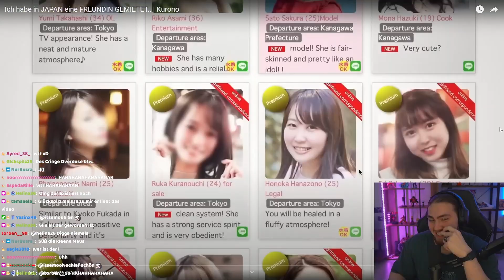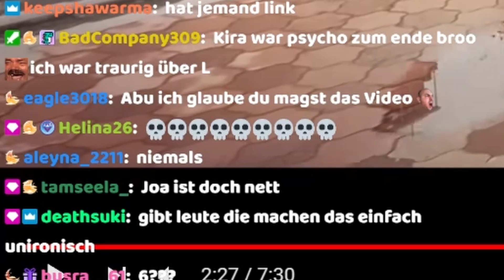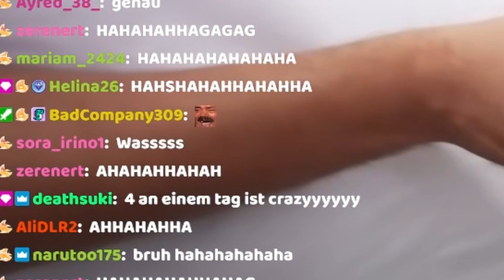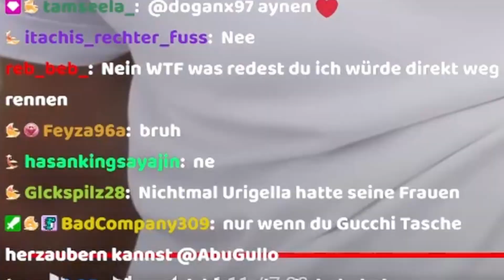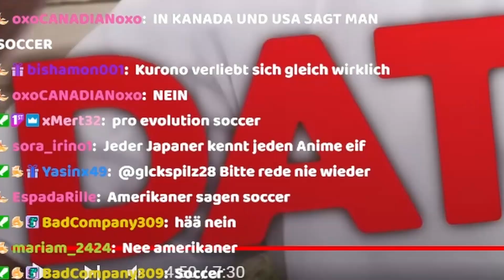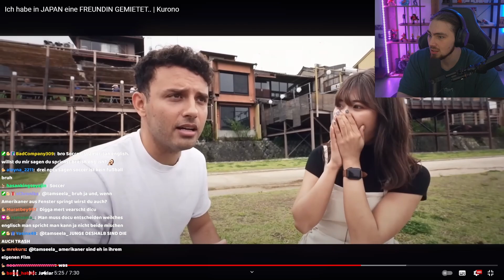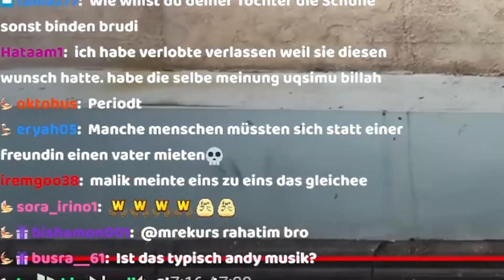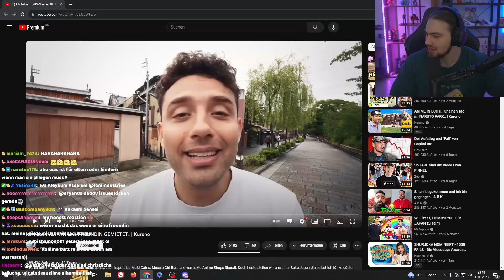was habe ich mir gerade angeschaut...